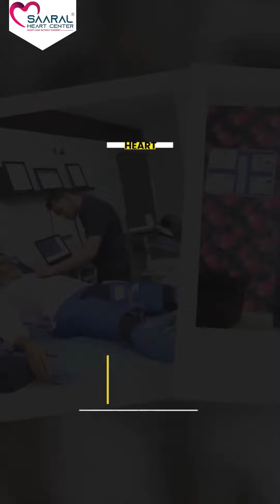What will happen? If a doctor goes on strike | अगर डॉक्टर हड़ताल पर जाएं तो क्या होगा?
आज ही सरल हार्ट सेंटर के साथ जुड़ें और ज्यादा जानकारी प्राप्त करें.

शाखा 1: जी-2, शिव कुटीर अपार्टमेंट, राम चौक, घोड्डोड रोड, सूरत, गुजरात- 395001

ब्रांच 2: 704 परम डॉक्टर हाउस स्टेशन-लाल दरवाजा रोड, सूरत, गुजरात- 395003

शाखा 3: तीसरी मंजिल, धर्म भक्ति परिसर, कौशल वाडी, जमालपुर, गाँदेवी रोड, नवसारी- 396445